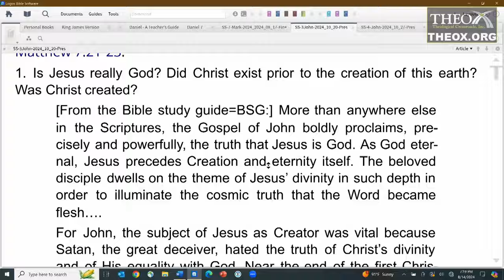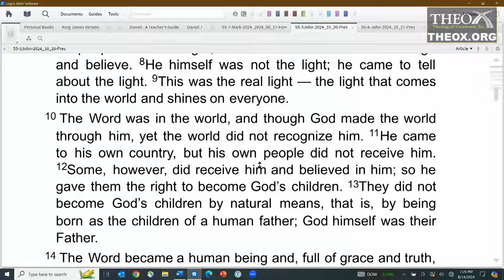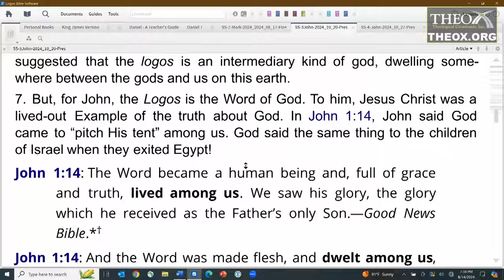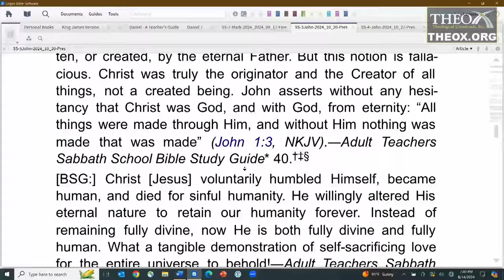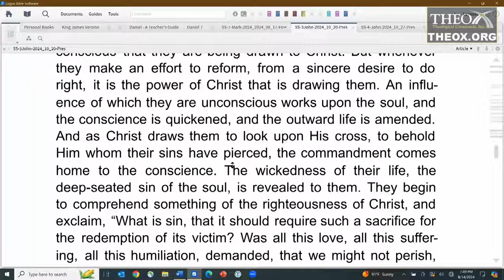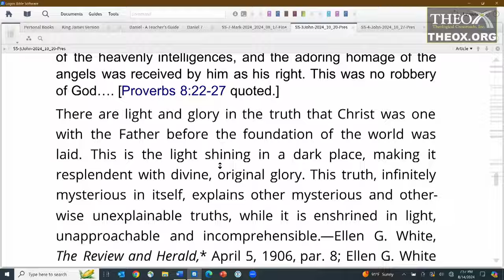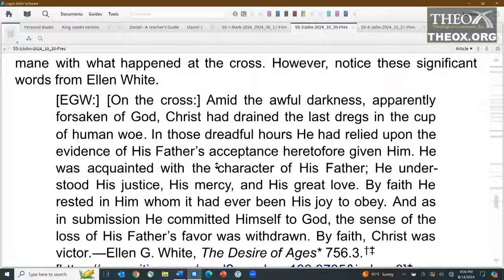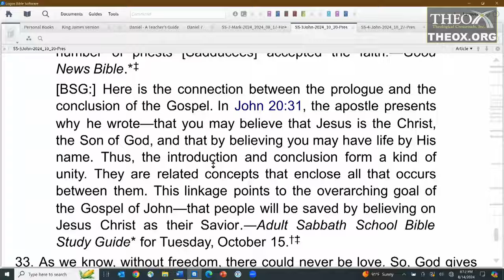3. The Backstory: The Prologue (October 19) Sabbath School 2024 Quarter Themes in the Gospel of John